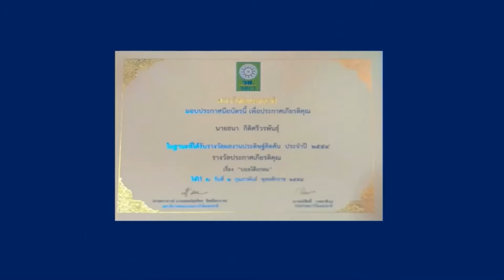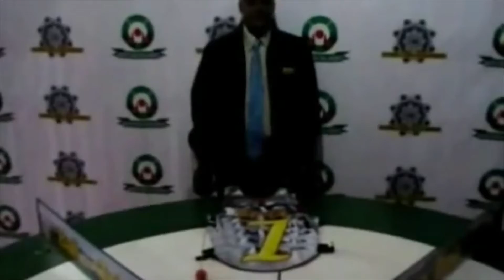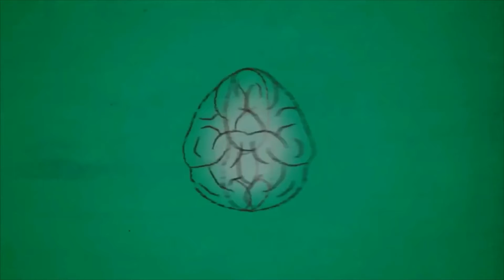รางวัลสภาวิจัยแห่งชาติ: 10 ปี"บอลโต๊ะกลม" สู่การพัฒนาพหุปัญญาเด็กชายขอบ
ปี 2550 สร้างนวัตกรรม"บอลโต๊ะกลม" (Round Table Ball) ที่ถูกใช้แค่เป็นนวัตกรรมประกันคุณภาพของสถาบัน จึงได้ส่งเข้าประกวดงานสิ่งประดิษฐ์สร้างสรรค์ ได้รับรางวัลประกาศเกียรติคุณจากสภาวิจัยแห่งชาติในปี 2554 และได้ถอดบทเรียนงานวิจัยของ Dr.Sara Lazar., 2005 มาสู่การปฏิบัติและสร้างนวัตกรรมที่ราคาถูกเพื่อการเข้าถึงของครูและเด็กชายขอบโดยได้นำไปอบรมเผยแพร่โครงกานคูปองครูของสพฐ.ในปี 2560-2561